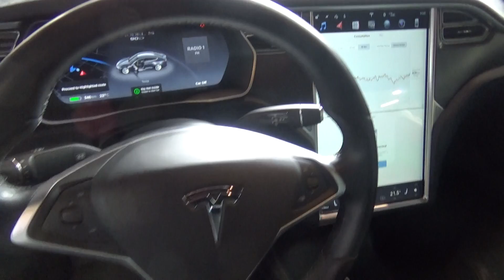Tesla Model S 90D, elektromos autó, Automotive Hungary 2017., v171020-6-009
Tesla Model S 90D, elektromos autó, elektromos járművek a kiállításon, Autók, járművek, autóipari kiállítás, Automotive Hungary 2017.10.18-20., Budapest, Hungexpo.